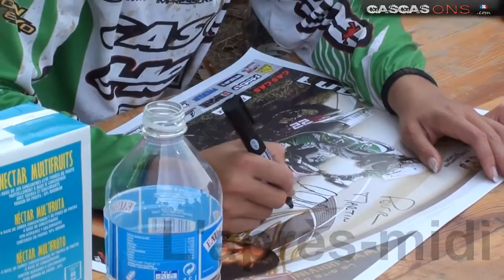Stage enduro avec Ludivine Puy (part 2/3)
Stage avec Ludivine Puy, mis en place pour les clients Moto Star 60 et membres GasGasons.com.